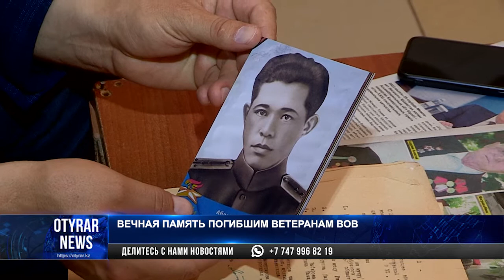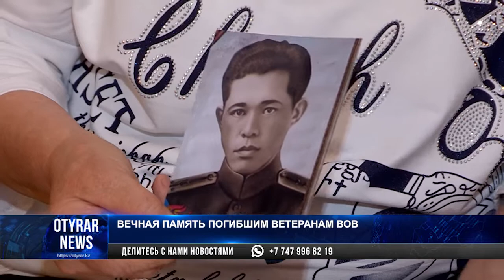ВЕЧНАЯ ПАМЯТЬ ПОГИБШИМ ВЕТЕРАНАМ ВОВ